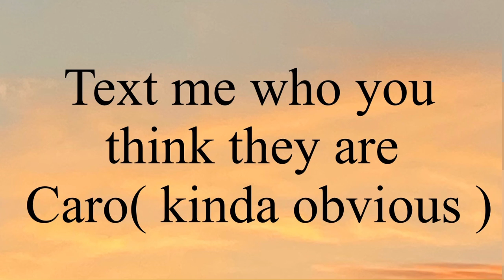Who Did I Make In Gacha Club